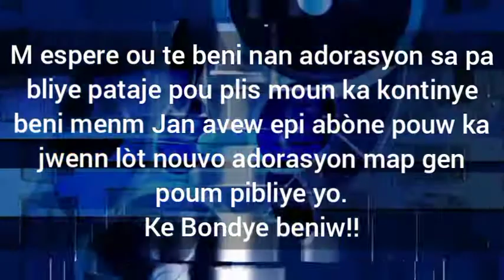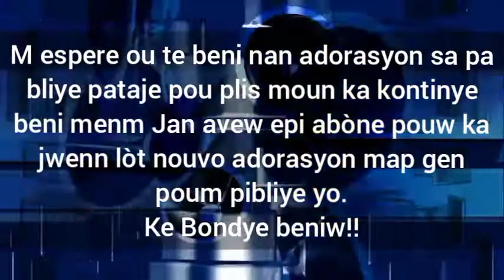kreye nan mwen yon kè ki pwòp [fr JOSUÉ et sr UGUENTZ] 2021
nan 5ème soirée croisade ministère victoire ap òganize nan sendomeng wap jwenn pati adorasyon fr JOSUÉ Jean Paul ak sr UGUENTZ, radio victoire te an dirèk pou fè viv 5ème soirée croisade ministère victoire ap òganize a anpil gerizon, priyè deblokaj. fr Josué ministère victoire 2021 ak sr Uguentz 2021 .kreye nan mwen yon kè ki pwòp
kontinye adore ak sr Uguentz yon doub pòsyon lespri jehovah map mandew .